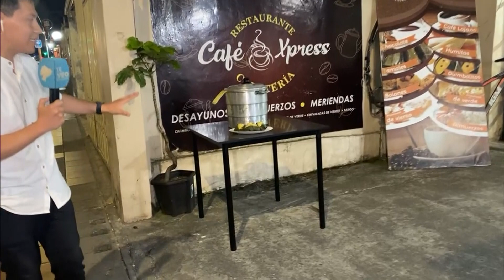TE VEO ECUADOR | LOJA : CÓMO SE HACE EL TAMAL TRADICIONAL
¿Sabes hacer tamal? 🤔😋 A continuación, te contamos paso a paso cómo se prepara el tamal lojano, que es uno de los más famosos del país, que guarda todavía los toques tradicionales.🙌🏻

Jhoel conoció a Inés Fernández, que se dedica a la elaboración de este plato típico lojano desde hace 20 años y en el siguiente vídeo nos comparte esos secretos para hacer el mejor tamal de la ciudad. 🤩👏🏻